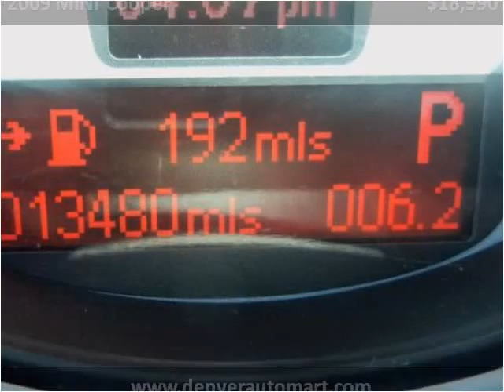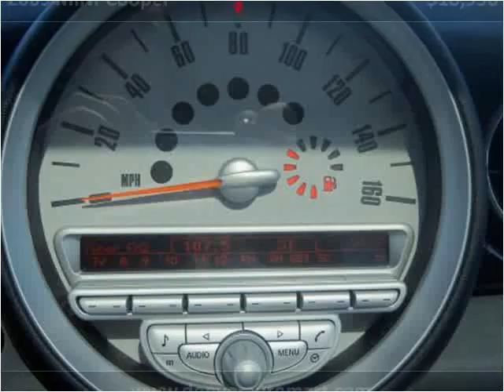2009 MINI Cooper Used Cars Aurora CO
This 2009 MINI Cooper is available from Auto Mart USA.